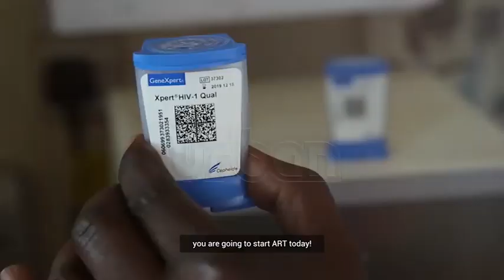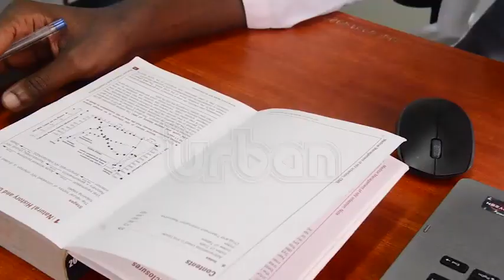Living with an HIV-positive partner